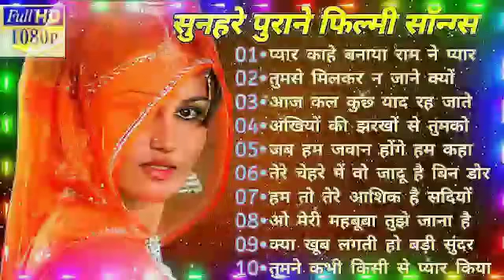सदाबहार पुराने फिल्मी गाने||Hindi Bollywood Filmi Gaane latamangeshkar mohammedrafi Songs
Hindidardbharesongs 70's 80's 90's Lata Mangeshkar Mohammad Rafi
Kishor Kumar Sonu Nigam Kumar Sanu Mumtaz Hema Maliniहिंदी सोंग्स रोमांटिक ओल्ड
बेस्ट ऑफ़ मोहम्मद रफ़ी एंड लता मंगेशकर टॉप बॉलीवुड 70's 80's
90's हिंदी सोंग्स रोमांटिक ओल्ड सो

Mehboob#PyaarDilSe Old Is Gold, Hindi Yugal Geet, Baharo Phaal Barsao, Old Bollywood Hits, Aane Se Uske Aaye, Ye Reshmi Zulfen, Meri Mohabbat Teri Jawani, Mere Dushman Hai Ye, Tu Meri Sapno Ki Rani, Ae Phoolon Ki Rani, Lal Chhadi Maidan Khadi, Ye Jo Chilman Hai, Hai Shukar Ke Tu Hai Ladka, Lata Mangeshkar, Kishore Kumar Songs,